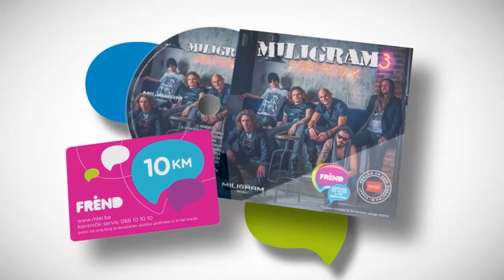m:tel ti poklanja LUDI PETAK!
Uz svaku kupljenu dopunu od 10KM poklanjamo ti novi album grupe Miligram - Ludi petak! CD sa dopunom potraži u m:tel poslovnicama i svim prodajnim mjestima obilježenim Frend zastavicom.